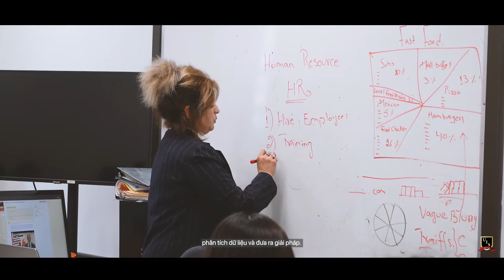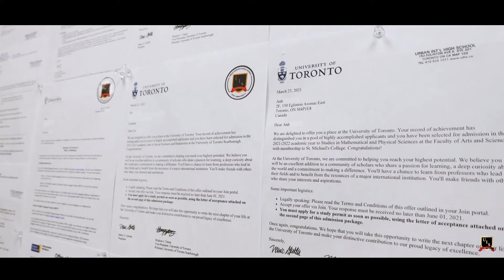2022 UIS Promotion Video Vietnamese Version | Urban International School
Main Campus: 2F,150 Eglinton Avenue East, Toronto, ON, M4P 1E8
North Campus: 172 Drewry Ave, North York, ON, M2M 1E4